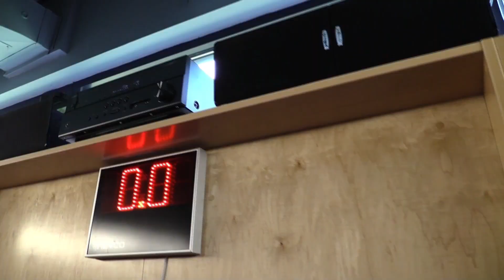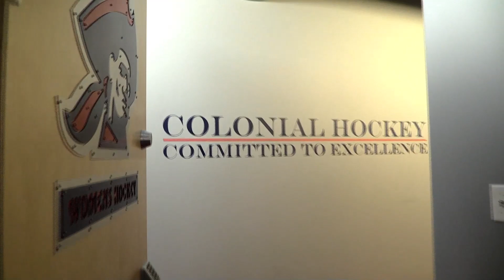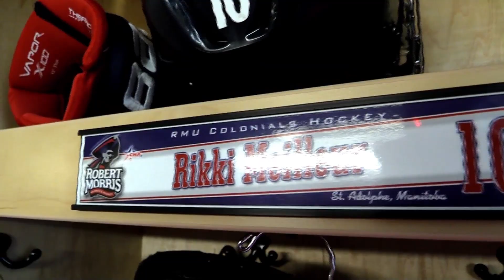Extreme Makeover - Locker Room Edition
Watch the unveiling of Robert Morris Women's Hockey's new locker room and catch the reactions from the three seniors.